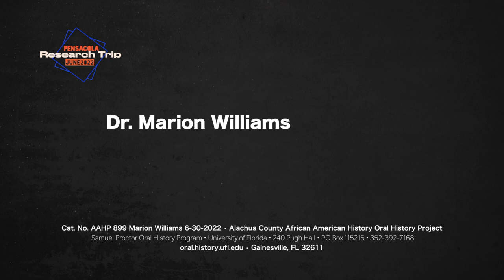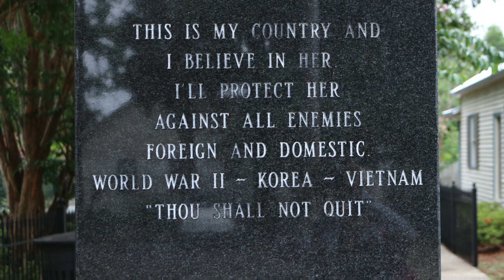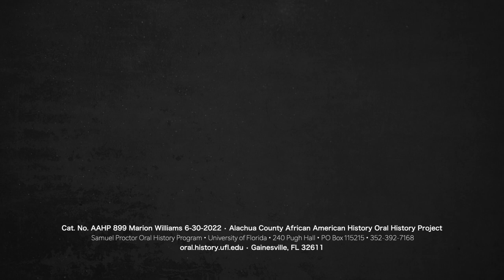An Oral History With Dr. Marion Williams. June 30, 2022.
Dr. Marion Williams sat with Deborah Hendrix of the Samuel Proctor Oral History Program and talked about the Chappie James Museum in Pensacola, Florida, as well as historical context of the area of the museum. Filmed in the Chappie James Museum, Pensacola, Florida.

241 Pugh Hall University of Florida
Cat. No AAHP 899 Marion Williams 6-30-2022